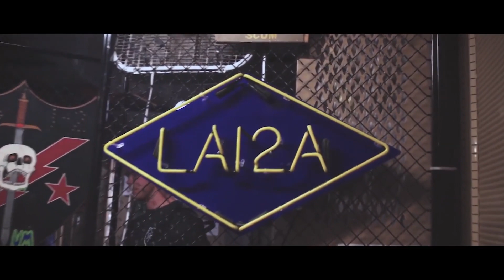[Military Edit] Time of dying - Three Days From Grace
I do not claim any ownership of the music or clips